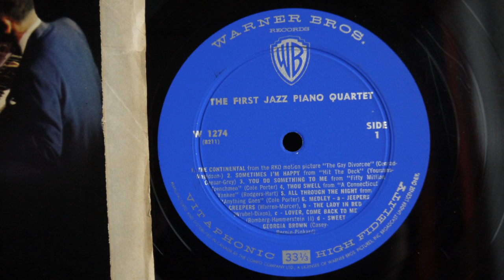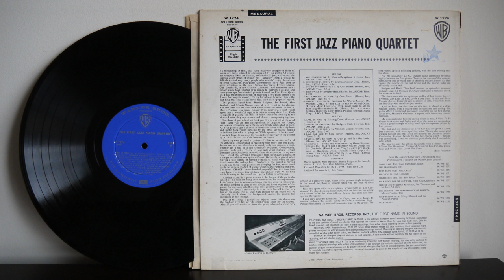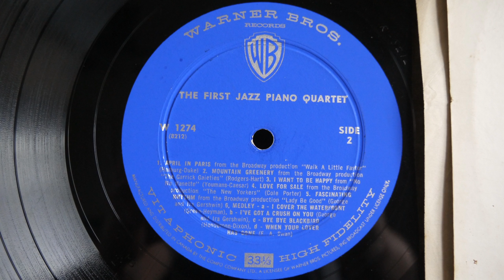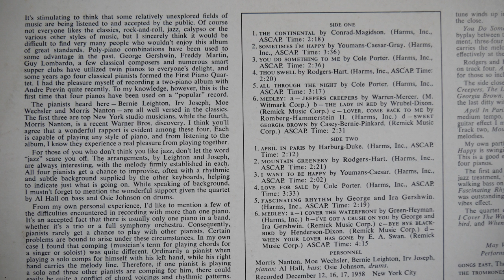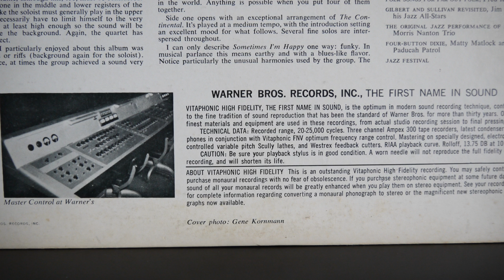The First Jazz Piano Quartet 1959 Al Hall, Osie Johnson, Bernie Leighton, Irving Joseph, Moe Wechsle